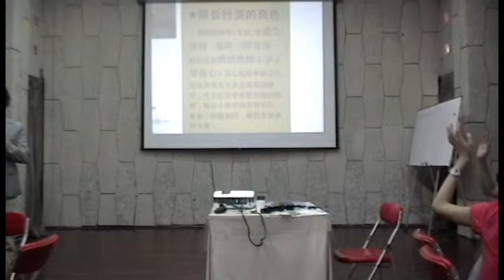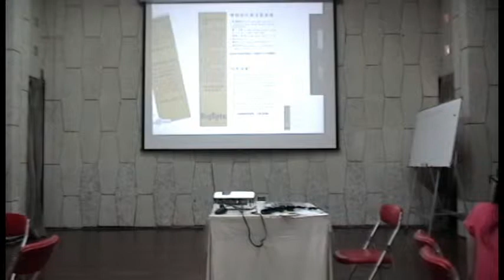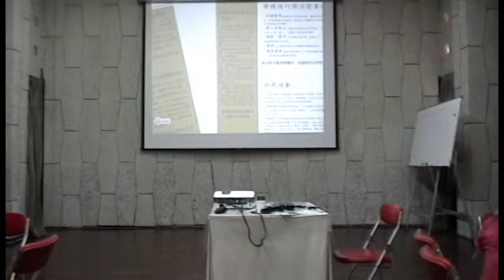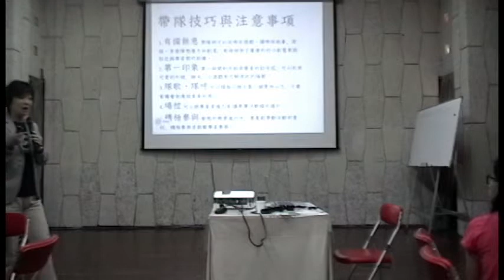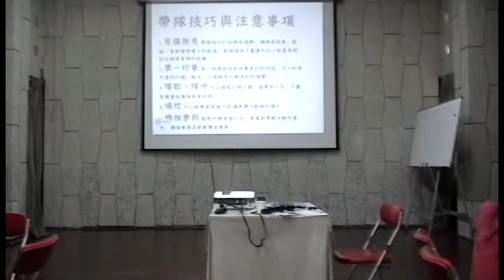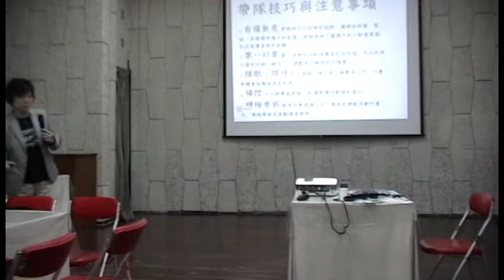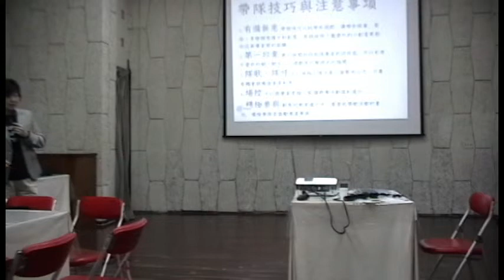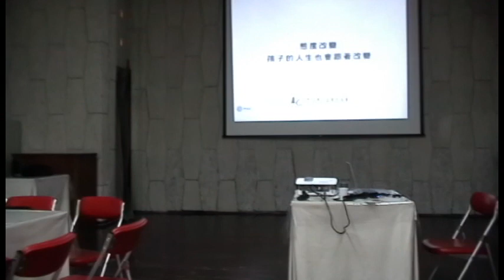2013花東青少年英語生活營 0702培訓課程 Speech given by Debra Part 2